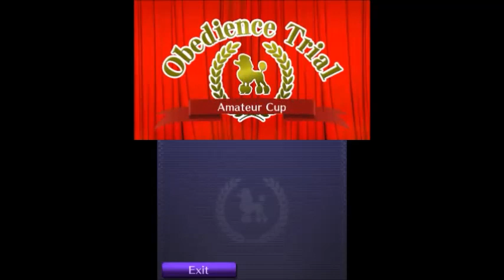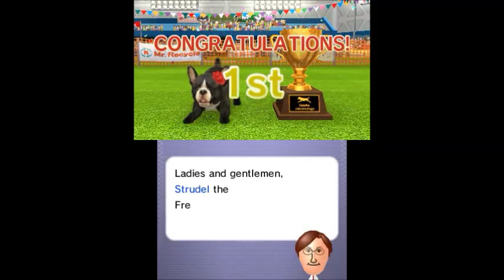nintendogs + cats: French Bulldog & New Friends Playthrough Part 10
In this video, we do all of the remaining Cups for both Lure Coursing and Obedience! Jeez, the Nintendogs Cups were REALLY tough and took me a few days of grinding... pretty thankful for the ability to time travel, but jeez, my hand hurts a lot from controlling that stupid lure.